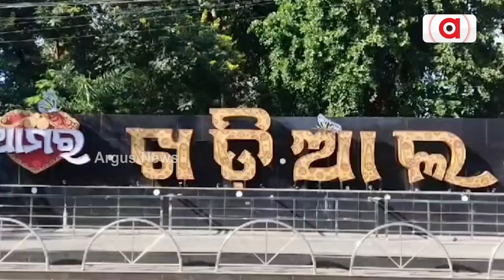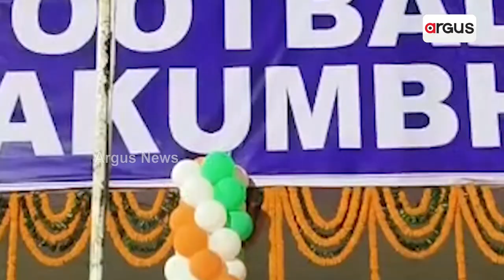ଖଡ଼ିଆଳରେ ଜମୁଛି ଫୁଟବଲ ମହାକୁମ୍ଭ 2024 || Khadial football mahakumbha 2024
ସହର ଭିତରେ ଫ୍ଲଡ ଲାଇଟରେ ହେଉଛି ଦିବାରାତ୍ର ମ୍ୟାଚ । ଗ୍ରାମାଞ୍ଚଳର ଖେଳାଳିଙ୍କୁ ମିଳୁଛି ନିଆରା ପରିଚୟ । ଫ୍ଲଡ ଲାଇଟରେ ଖେଳୁଛନ୍ତି ଅଞ୍ଚଳର 70ଟି ଦଳ । 17 ଦିନ ଧରି ଚାଲିବ ଫୁଟବଲ ମହାକୁମ୍ଭ 2024 ।